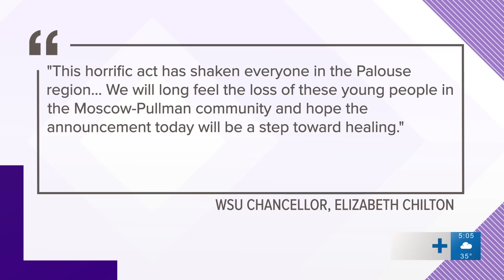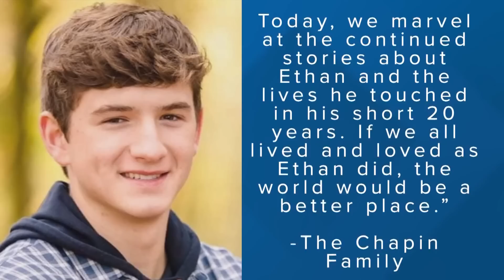Suspect in University of Idaho murders arrested in Pennsylvania and other top stories at 5 p.m.